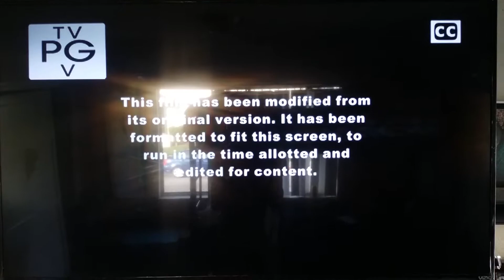August 20, 2018